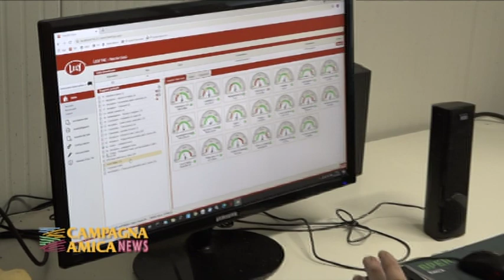Dalla stalla 4.0 al latte: il settore zootecnico nel ferrarese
Dalla stalla 4.0 al latte prodotto da vendere direttamente nei distributori con i parametri igienico sanitari certificati a norma di legge. Il settore zootecnico a Ferrara, anche se con piccoli numeri, dimostra alta capacità produttiva e qualitativa, grazie al lavoro delle imprese, spesso a conduzione familiare, degli allevatori ed imprenditori che puntano sempre di più sull’innovazione.

Questo il tema al centro della nuova puntata di Campagna Amica News, realizzato in collaborazione con Coldiretti Ferrara, in onda mercoledì sera alle 20